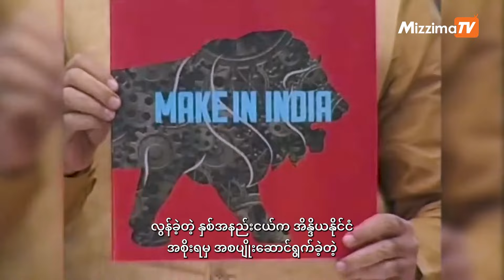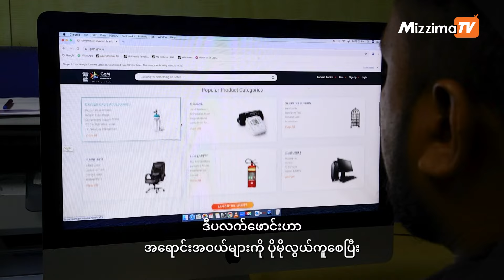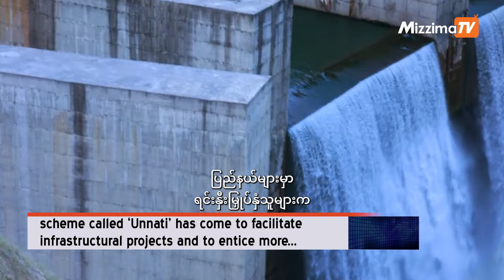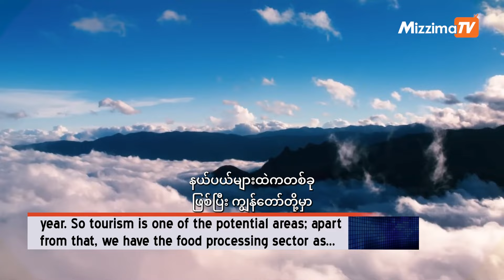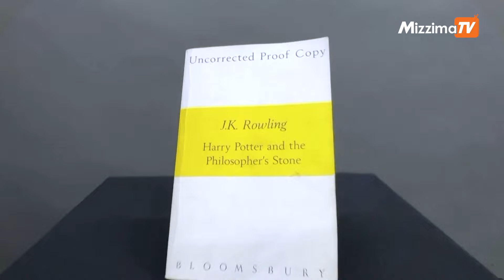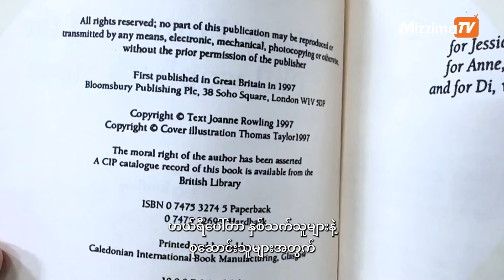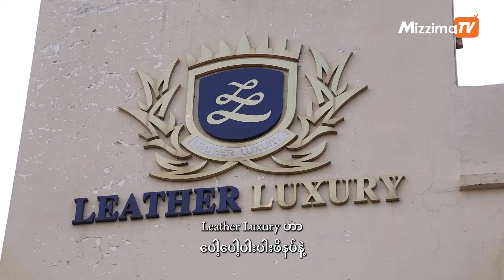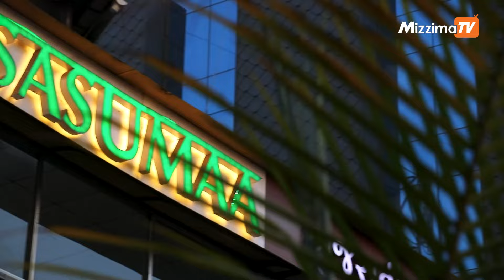ဒီတစ်ပတ်ရဲ့ My india အစီအစဉ် | 28 September 2024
- ရိုးရာဓလေ့နဲ့ ဆန်းသစ်တီထွင်မှုတို့တွေ့ဆုံရာ ဒီခေတ်ကမ္ဘာမှာ အိန္ဒိယနိုင်ငံဟာ ကမ္ဘာ့စင်မြင့်ထက်မှာသိသာထင်ရှားစွာ နေရာယူထားပါတယ်

- ၂၀၁၆ခုနှစ် သြဂုတ်လ ၉ရက်နေ့ကစတင်ဖွင့်လှစ်ခဲ့တဲ့ အစိုးရ အွန်လိုင်း ဈေးရုံပလက်ဖောင်း (GEM) ဟာအစိုးရတင်ဒါများကို နိုင်ငံတဝှမ်းက

- ပြည်နယ်ပေါင်း ရှစ်ခုနဲ့ဖွဲ့စည်းထားတဲ့ အိန္ဒိယနိုင်ငံရဲ့အရှေ့မြောက်ဘက် ဒေသဟာ ခရီးသွားလာရေး၊ စိုက်ပျိုးရေးနဲ့ပြန်လည် သုံးစွဲနိုင်သောစွမ်းအင်စတဲ့ ကဏ္ဍများမှာ

- မိုးရာသီကာလမှာ ဟိန္ဒူဘာသာဝင်များစွာဟာသျှီဗဘုရားကျောင်းများမှာ ကပ်လှူဖို့အတွက် ဂင်္ဂါမြစ်မှ ရေစင်ကိုကန်ဝါခေါ် အထမ်းနဲ့ သယ်ဆောင်ကြပါတယ်

- အိန္ဒိယနိုင်ငံသားများဟာ အစားအသောက်ကိုအာဟာရအဖြစ်သာမက ယဉ်ကျေးမှုနဲ့ ရိုးရာဓလေ့ရဲ့ နက်ရှိုင်းတဲ့ဖော်ပြမှုတစ်ခုအဖြစ်နက်နက်နဲနဲ ချစ်မြတ်နိုးကြပါတယ်